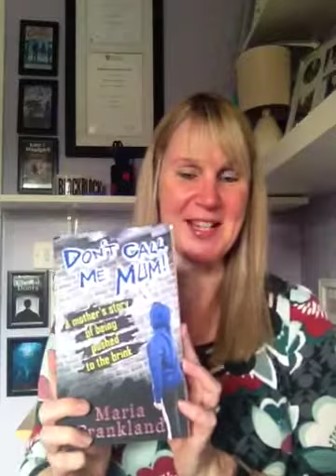Write your Memoir in 30 Days - Day One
Welcome writers - it's great to have you here.  Thank you for joining me for Write your Memoir in 30 Days.  There will be a new video posted here each day in November but you can join in at any time and follow at your own pace!

I'm looking forward to supporting you over the next 30 days!